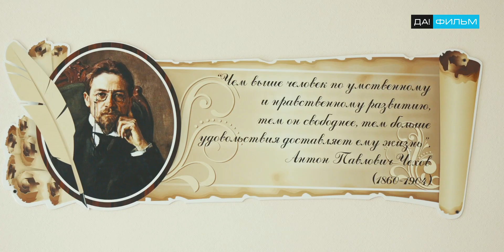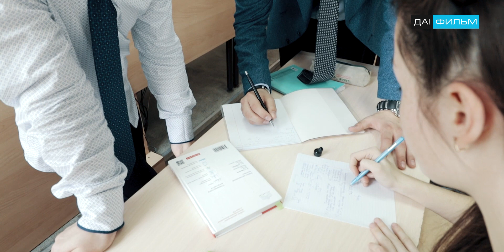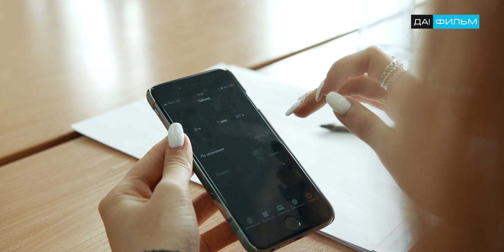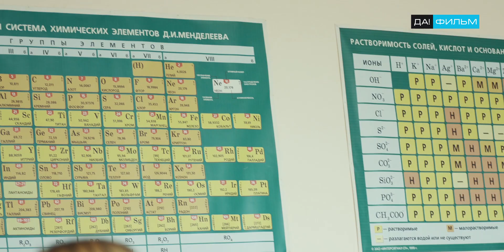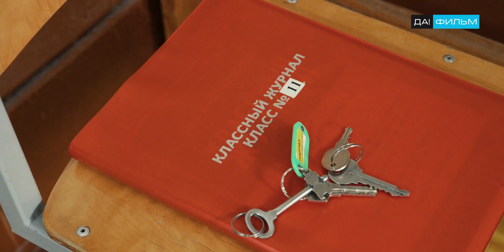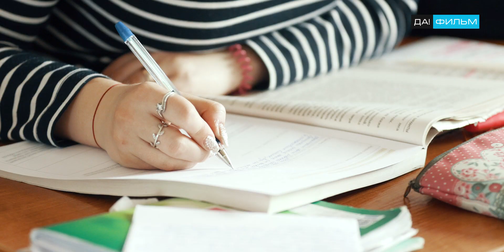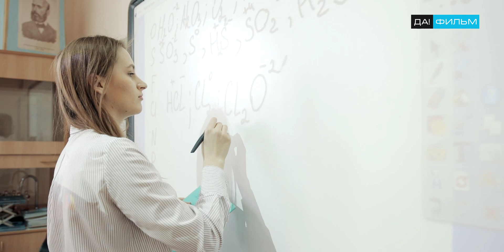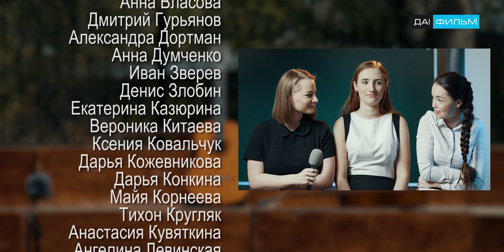Наш 11 класс. Школа №85 "Журавушка" г.Новосибирск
Фильм об 11 классе Школа №85 "Журавушка", г.Новосибирск, 2019